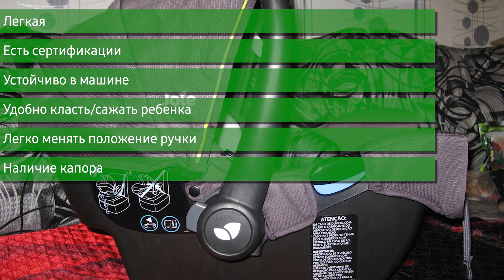Детское автокресло Joie Gemm